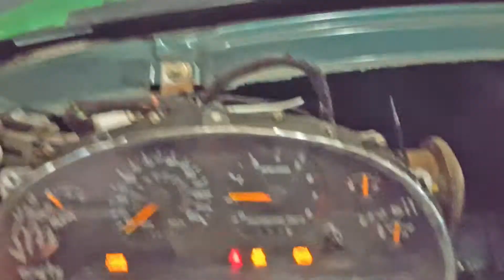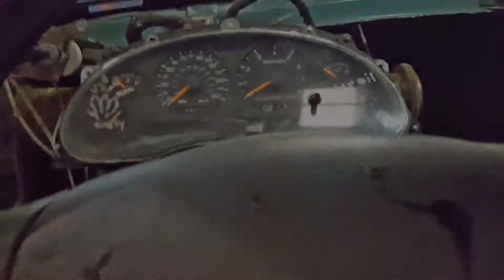Motor Swap Day 4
Moved the Mustang to Automeca from the EcoTrack.